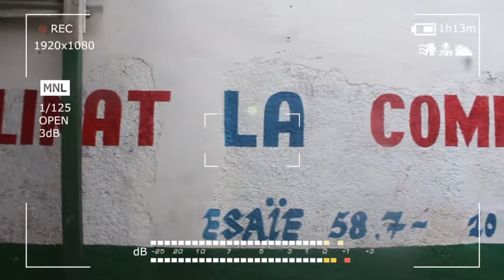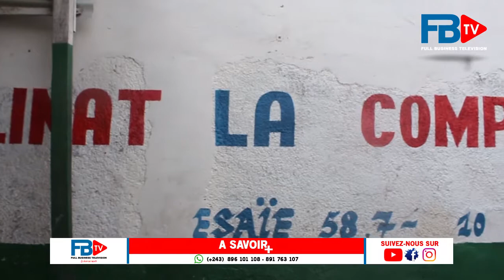BANA OYO BASALI NINI PONA BA MONA PASI YA BOYE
Dans cette vidéo je vous montre comment les orphelins souffrent. condition de vie des orphelins.